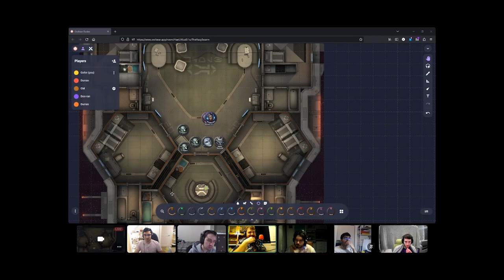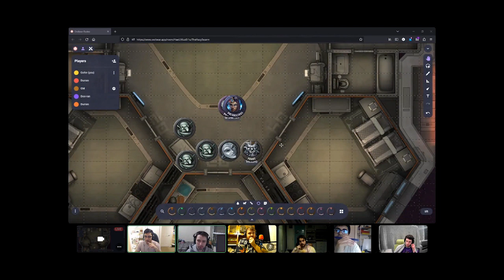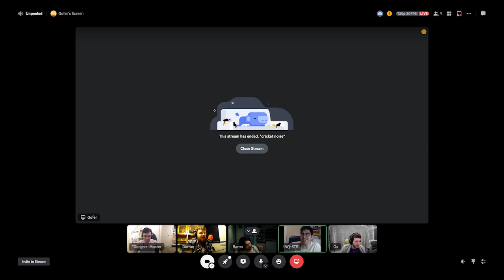Space Quest: Episode 02 Part 2 "Give him a second, for god's sake!"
Join the crew of The Disco Skylar as they venture to the mining planet of Europa on a mission to uncover the truth behind a mysterious mine accident. But things quickly take a turn for the worse when the crew finds themselves caught in the middle of a dangerous conspiracy. Will Gofer and Durran be able to save their old friend and bring justice to Europa? Will Ox, Inquisitor, and The Baron make it out of the shipping docks with their lives and the stolen cargo in tow? Find out in this exciting episode of SpaceQuest!

- Original Session Aired 02-FEB-2023